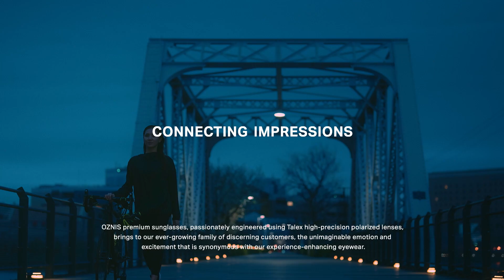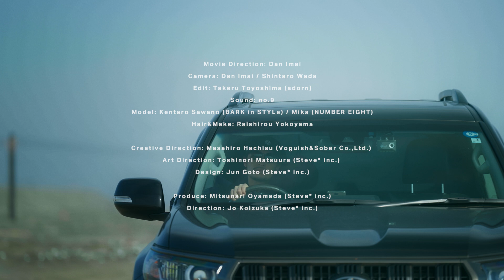OZNIS PV【TALEX公式】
偏光レンズ専門メーカーである TALEX 社が開発した高品質偏光レンズ。
その偏光レンズのパフォーマンスを余すこなく感じていただけるよう開
発されたサングラスブランドが OZNIS です。

CONNECTING IMPRESSIONS・感動が繋がる〟をブランドコンセプト
に、レンズと人を繋ぎ、その視界の先に広がるクリアな世界を体感し、
更なる感動へと繋がっていく。OZNIS はそんな素晴らしい感動体験の連
鎖をサングラスを通してサポートします。